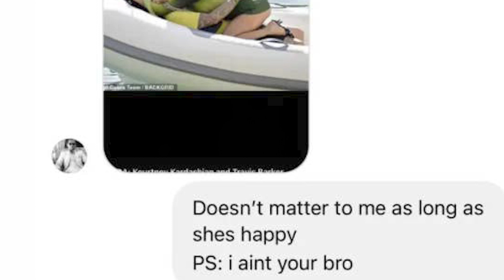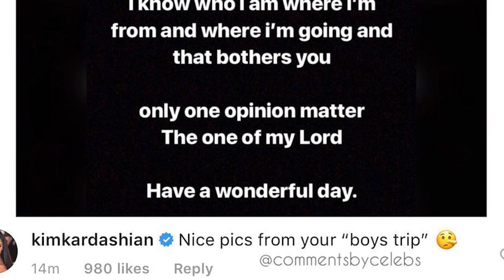Leaked DM's PROVE Scott Disick Not Over Kourtney Kardashian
It seems that Kourtney Kardashian is caught in a love triangle, and Scott Disick just made things incredibly awkward between him and Travis Barker. And I'm gonna be getting into all the juicy details in this video

PRODUCER & FILMED BY:
Chris Stiuso